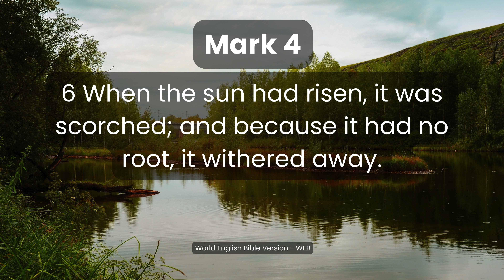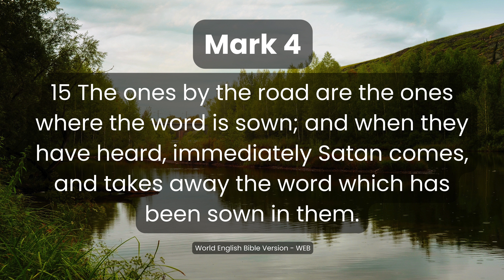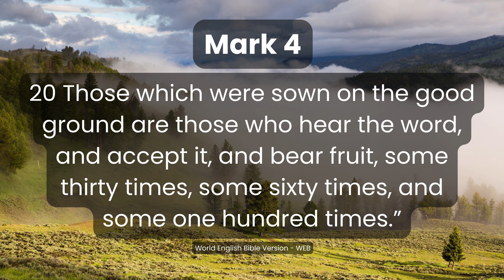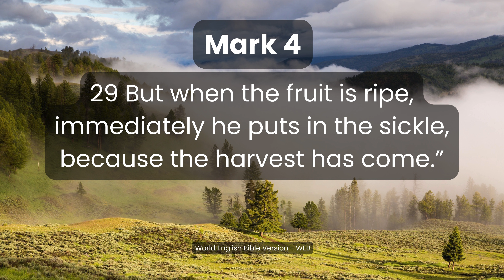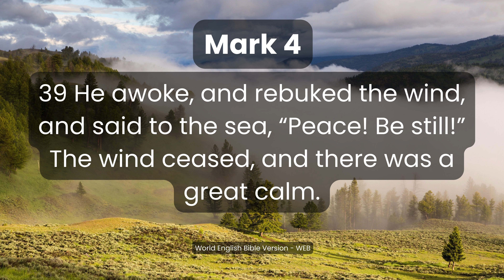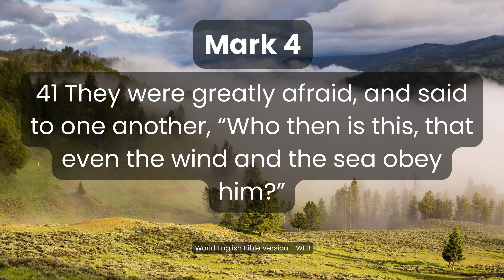Mark Chapter 4 – Audio Bible (Audiobook) | World English Bible (WEB) Version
🎧 Embark on a profound journey of faith with our audiobook presentation of The Gospel of Mark, Chapter 4, featuring the World English Bible Version (WEB). In this chapter, the teachings of Jesus are delivered in the form of parables, revealing profound spiritual truths and timeless wisdom.

📖 Chapter 4 Highlights:
- Explore the famous Parable of the Sower, uncovering layers of spiritual insight.
- Witness Jesus calming the storm, showcasing his divine authority over nature.
- Delve into the illuminating parables of the Mustard Seed and the Leaven, revealing the growth and impact of God's Kingdom.

🔊 Immerse yourself in the captivating narration and ambient soundscapes, allowing the sacred verses to come alive. Whether you seek spiritual reflection, biblical understanding, or simply enjoy the beauty of storytelling, this audiobook promises a transformative experience.

🙏 Join us on this spiritual journey and let the words of Mark Chapter 4 inspire and enrich your soul. Hit play, close your eyes, and let the profound teachings of Jesus resonate within you.

May the teachings of Mark Chapter 4 sow seeds of wisdom and peace in your heart.